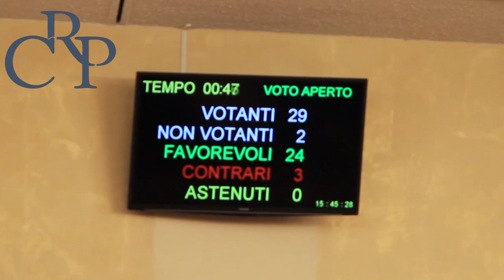Il riuso edilizio è legge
Nuove modalità agevolate per il recupero e il riutilizzo di interi edifici dismessi, anche dei sottotetti e dei rustici, per l'abbattimento di costruzioni non più utilizzate in aree agricole e per le bonifiche necessarie per tutelare l'ambiente: questi alcuni degli argomenti principali introdotti dalla nuova legge sul riuso edilizio approvata dal Consiglio regionale.